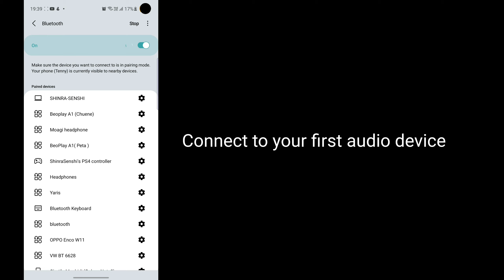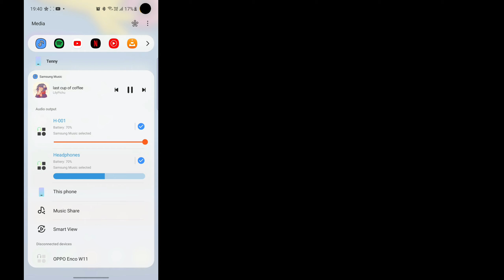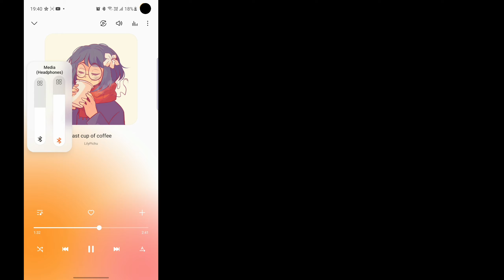How To Connent Two Speakers/Headphones with Android Phone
This is a guide to connect two Bluetooth devices to play the same audio on both of them. Whether you want a stereo sound effect or to watch a video with a friend whilst social distancing, this is the video for you

Like if the video is helpful
Comment the next idea
Share to other friends